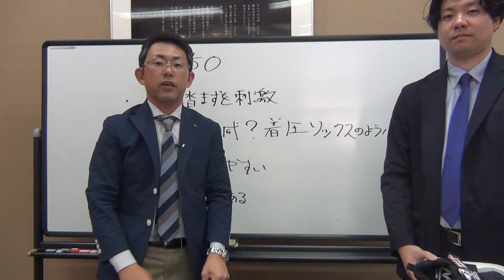丸五の安全靴。マンダムセーフティー#510 土踏まずを刺激して疲労軽減？？